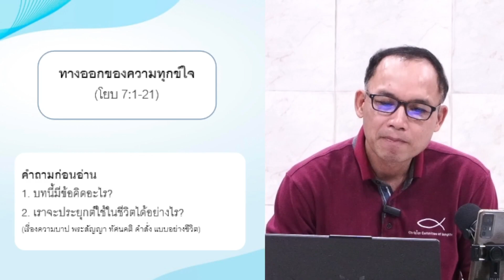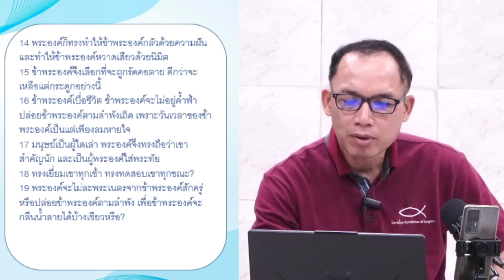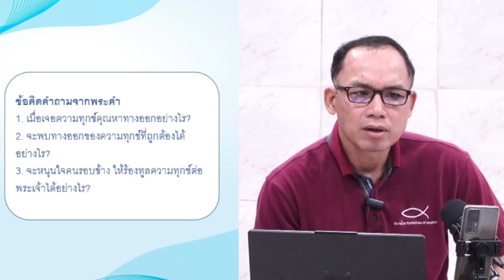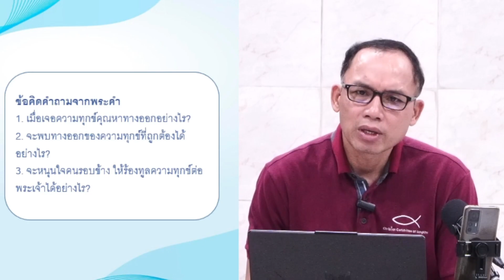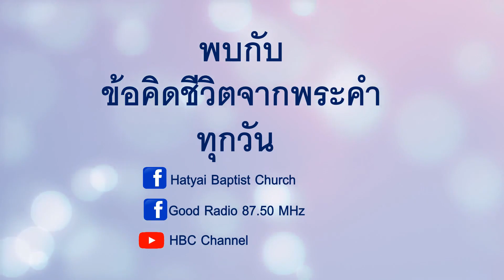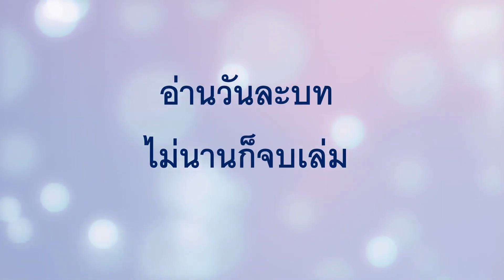EP 679 ทางออกของความทุกข์ใจ โยบ 7 1 21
โยบว่าความทุกข์ของท่านไม่มีสิ้นสุด (โยบ 7:1-21)
1 “มนุษย์มีงานเหนื่อยยากบนแผ่นดินมิใช่หรือ? และชีวิตเขาเหมือนชีวิตลูกจ้างมิใช่หรือ?
2 เหมือนทาสผู้โหยหาร่มเงา และเหมือนลูกจ้างผู้เฝ้าคอยค่าแรง
3 เช่นเดียวกัน ข้าได้ส่วนแบ่งเป็นเดือนแห่งความอนิจจัง และคืนแห่งความทุกข์ถูกจัดสรรแก่ข้า
4 เมื่อข้านอนลง ข้าว่า ‘เมื่อไรหนอข้าจะลุกขึ้น?’ แต่กลางคืนก็ยาว และข้าก็พลิกไปพลิกมาจนรุ่งเช้า
5 เนื้อของข้าห่มด้วยหนอนและฝุ่น หนังของข้าด้านแข็งและปริออก
6 วันคืนของข้าเร็วกว่ากระสวยของช่างทอ และจบลงอย่างสิ้นหวัง
7 “ขอทรงระลึกว่า ชีวิตข้าพระองค์เป็นเพียงลมหายใจ ดวงตาข้าพระองค์จะไม่เห็นสิ่งดีอีกเลย
8 ดวงตาที่เคยเห็นข้าพระองค์จะไม่เห็นข้าพระองค์อีกต่อไป ฝ่ายพระเนตรของพระองค์มองหาข้าพระองค์ แต่ข้าพระองค์ก็ไม่อยู่เสียแล้ว
9 เมฆจางและหายไปฉันใด ผู้ที่ลงไปยังแดนคนตายก็มิได้ขึ้นมาฉันนั้น
10 เขาไม่กลับไปเรือนของเขาอีก และที่อยู่ของเขาก็ไม่รู้จักเขาอีกเลย
11 “เพราะฉะนั้น ข้าพระองค์จึงไม่ยั้งปาก ข้าพระองค์จะพูดด้วยใจระทม ข้าพระองค์จะบ่นด้วยใจขมขื่น
12 ข้าพระองค์เป็นทะเล หรือเป็นมังกรหรือ พระองค์จึงทรงวางยามเฝ้าข้าพระองค์?
13 เมื่อข้าพระองค์พูดว่า ‘เตียงของข้าจะปลอบโยนข้า ที่นอนของข้าจะผ่อนคลายทุกข์ของข้า’
14 พระองค์ก็ทรงทำให้ข้าพระองค์กลัวด้วยความฝัน และทำให้ข้าพระองค์หวาดเสียวด้วยนิมิต
15 ข้าพระองค์จึงเลือกที่จะถูกรัดคอตาย ดีกว่าจะเหลือแต่กระดูกอย่างนี้
16 ข้าพระองค์เบื่อชีวิต ข้าพระองค์จะไม่อยู่ค้ำฟ้า ปล่อยข้าพระองค์ตามลำพังเถิด เพราะวันเวลาของข้าพระองค์เป็นแต่เพียงลมหายใจ
17 มนุษย์เป็นผู้ใดเล่า พระองค์จึงทรงถือว่าเขาสำคัญนัก และเป็นผู้พระองค์ใส่พระทัย
18 ทรงเยี่ยมเขาทุกเช้า ทรงทดสอบเขาทุกขณะ?
19 พระองค์จะไม่ละพระเนตรจากข้าพระองค์สักครู่ หรือปล่อยข้าพระองค์ตามลำพัง เพื่อข้าพระองค์จะกลืนน้ำลายได้บ้างเชียวหรือ?
20 ข้าแต่พระองค์ผู้ทรงเฝ้าดูมนุษย์ ถ้าข้าพระองค์ทำบาป ข้าพระองค์ทำอะไรแก่พระองค์เล่า? ทำไมพระองค์จึงทรงทำให้ข้าพระองค์เป็นเป้าหมายของพระองค์? ทำไมข้าพระองค์จึงเป็นภาระแก่พระองค์?
21 ทำไมพระองค์ไม่ทรงอภัยการละเมิดของข้าพระองค์ และนำเอาความผิดของข้าพระองค์ไปเสีย? เพราะบัดนี้ข้าพระองค์จะนอนลงในผงคลีดิน พระองค์จะทรงเสาะหาข้าพระองค์ แต่ข้าพระองค์ก็ไม่อยู่เสียแล้ว”

1. เมื่อเจอความทุกข์คุณหาทางออกอย่างไร?
2. จะพบทางออกของความทุกข์ที่ถูกต้องได้อย่างไร?
3. จะหนุนใจคนรอบข้าง ให้ร้องทูลความทุกข์ต่อพระเจ้าได้อย่างไร?
4 มีนาคม  2024